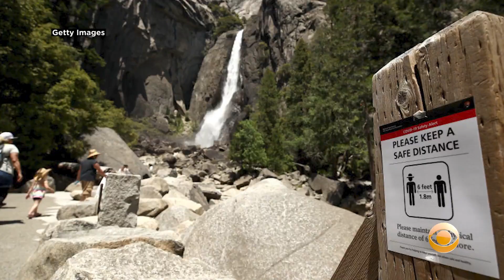National Forest, Park Free Passes Expanded To Include 5th Grade Students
The popular “Every Kid Outdoors” program that grants fourth-graders free admission to national parks and forests has been expanded after the pandemic shut down access last spring. Katie Johnston reports.